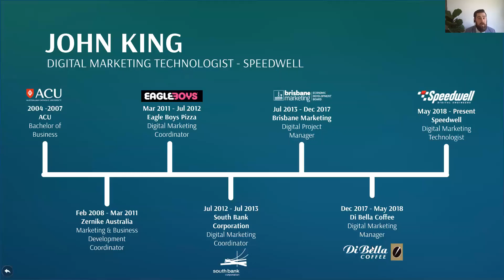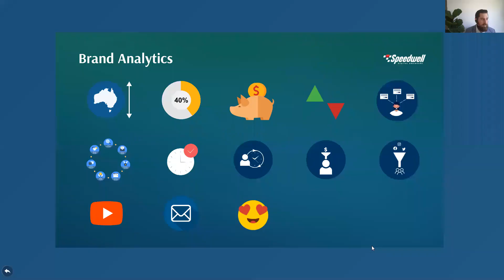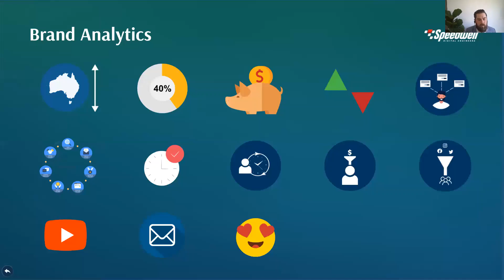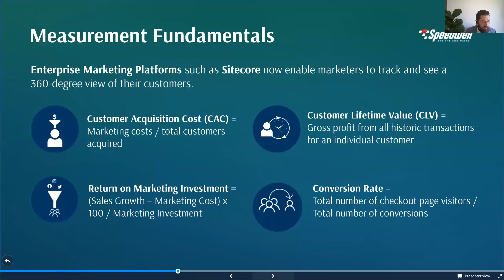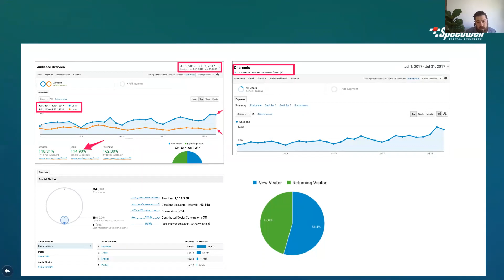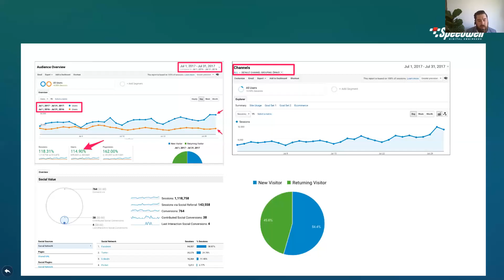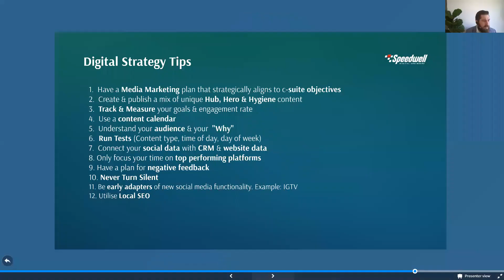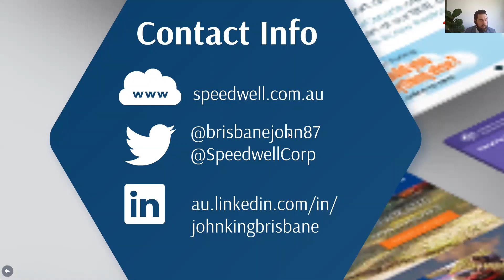Brand Analytics: What Metrics You Should Be Measuring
Your brand is the most critical assets a company can have due to its ability to establish and sustain relationships with your consumers. John King, Speedwell's Digital Marketing Technologist shares his insights around brand analytics and what metrics you should be measuring. This presentation was prepared as a guest lecture for QUT. If you wish to get a copy of the slides please visit speedwell.com.au.